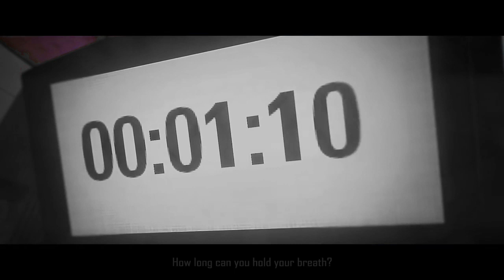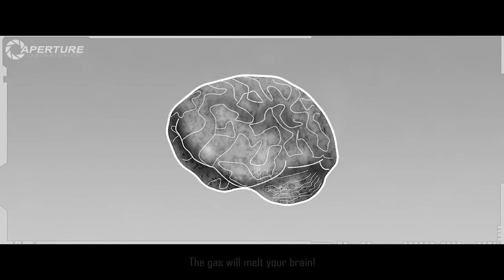Portal Draw 1 (Melissa101UK)